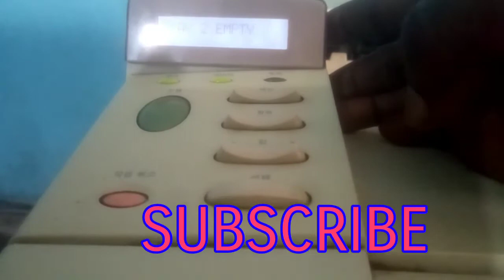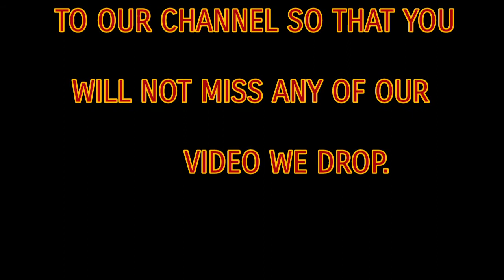REPLACEMENT OF 5000, 5100 HP PRINTER FILM / GAIN ENGINEER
Here are the steps to replacing your polarized film. Keep in mind, your specific printer might not have a removable film.

Remove the old one
Carefully scrape and peel your old one off. This is tricky and scary. You’ll need a clean razor blade and some patience. Keep some scraps to compare to the new film you get.
Clean clean clean
There will be bits of glue residue left behind. I used alcohol to remove it. Acetone might work as well (but acetone can melt many plastics, so test in a corner). You’re going to need this LCD screen perfectly clean.
Acquire the proper replacement
This is the tough part. There’s often zero documentation on what film will work! Even the printer manufacturer has no idea as the film comes pre-applied on the displays! I used this one  It worked quite well.